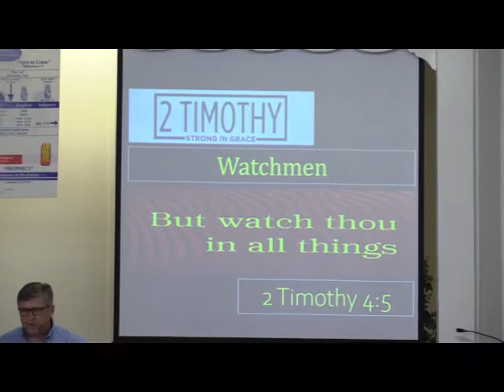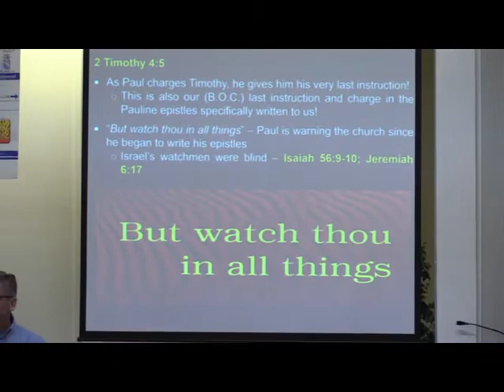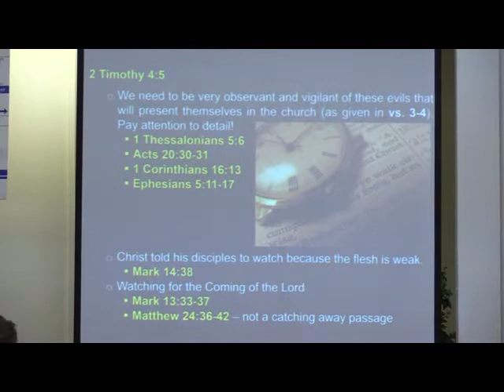Watchmen - Part 1